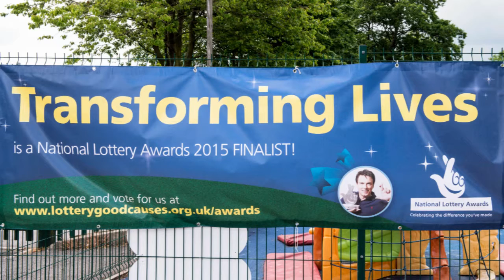Transforming Lives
A short film about The Transforming Lives Project in Oldham
 by B-I-R-D for The National Lottery Awards